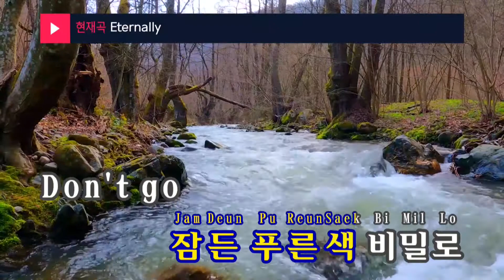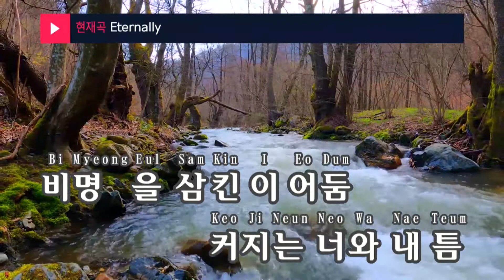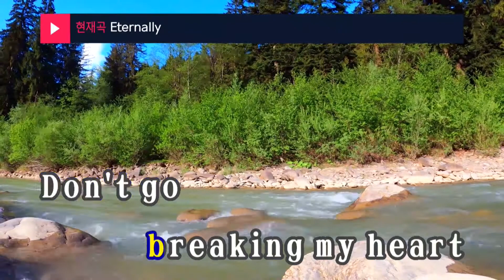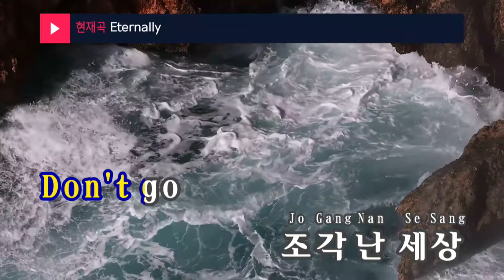Eternally - 투모로우바이투게더(TXT) (KY.95590) / KY Karaoke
★ 곡 정보 ★
번호 : 95590
제목 : Eternally
가수 : 투모로우바이투게더
작사 : FRANTS,Supreme B..
작곡 : FRANTS,Supreme B..

Copyrightⓒkeumyoung